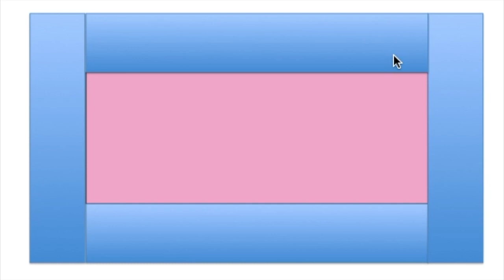DIY Simple, Quick & Easy Sofa Cover | MATV